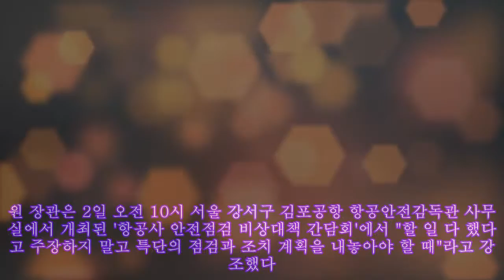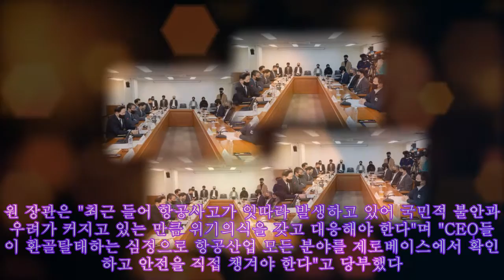잇단 항공기 사고에 원희룡 국토 "항공사들 특단조치 내놔라"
잇단 항공기 사고에 원희룡 국토 "항공사들 특단조치 내놔라" |Invicta Men's Pro Diver Stainless Steel Quartz Watch . Please help me with an order to maintain the system, thanks a lot.| [서울파이낸스 주진희 기자] 원희룡 국토교통부 장관이 최근 연쇄적인 항공 안전사고가 발생함에 따라 국내 항공사 최고경영자(CEO)들을 소집해 '안전 최우선 원칙'을 주문했다. 원 장관은 2일 오전 10시 서울 강서구 김포공항 항공안전감독관 사무실에서 개최된 '항공사 안전점검 비상대책 간담회'에서 "할 일 다 했다고 주장하지 말고 특단의 점검과 조치 계획을 내놓아야 할 때"라고 강조했다. 이번 회의는 국내외에서 발생한 활주로 이탈사고, 엔진 이상으로 비상 착륙한 사고 등이 지속 발생함에 따라 항공업계의 안전 경각심 고취와 최고경영자들의 안전 마인드 쇄신을 위해 마련됐다. 최근 대한항공의 경우 7월 바쿠 국제공항 긴급 착륙, 9월 영국 히스로 공항 항공기 간 접촉 사고, 지난달 필리핀 세부 공항 활주로 이탈과 시드니행 여객기 인천국제공항 회항 등 4개월간 4건의 안전 문제가 발생했다. 원 장관은 "최근 들어 항공사고가 잇따라 발생하고 있어 국민적 불안과 우려가 커지고 있는 만큼 위기의식을 갖고 대응해야 한다"며 "CEO들이 환골탈태하는 심정으로 항공산업 모든 분야를 제로베이스에서 확인하고 안전을 직접 챙겨야 한다"고 당부했다. 그러면서 "안전사고위험에 대해서도 과거의 연장선상에서 관리하지 말고 미래의 최악의 상황을 고려해 종합적으로 검토 후 예방대책을 사전에 마련·시행해야 한다"고 덧붙였다. 아울러 그는 △안전 최우선의 기업경영원칙 확립 △전문성에 기반한 투명·공정한 인력 채용 절차 운영 △항공기 운항과 정비·교육훈련 등에 대한 충분한 안전 투자 확보 △안전관리의 전문성 강화와 안전 문화 조성 등을 강조하며 항공사에 개선 계획을 마련해달라고 요청했다. 우기홍 대한항공 사장은 이 자리에서 "완벽한 안전운항체계 확보가 회사의 최우선 과제로, 회사 전반에 걸쳐 안전저해요인을 철저히 분석하고 점검해 개선토록 하겠다"며 고개 숙여 사과했다. 그러면서 추후 사고를 방지하기 위해 강화된 대책을 발표했다. 먼저 A330 전 기종에 대해 특별 정밀점검을 진행한다는 방침이다. 현재 대한항공이 보유하고 있는 A330 기재 30대 중 6대는 퇴역시키고 나머지 항공기들을 5대씩 나눠 집중 점검하겠다는 계획이다. 또 경년기 대수를 줄이고 신형기를 순차 도입하겠다는 계획도 내놨다. 항공기 현대화를 위해 2028년까지 총 90대의 신형기를 도입 추진 중이며(B787-9 10대, B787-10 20대, B737-8 30대, A321neo 30대 등), 신형기 도입과 함께 경년기(B777-200ER 6대, A330 6대)는 순차적으로 퇴역시킬 계획이다. 이외 자체 정비능력도 강화할 것이라고 덧붙였다. 현재 영종도에 1만5000평 규모의 신규 엔진공장 건설을 진행하고 있으며, 이를 위해 2025년까지 약 5000억원을 투자한다. 해당 엔진공장이 완공되면 현재 능력의 약 2배 반에 이르는, 연간 300대의 엔진을 자체 정비할 수 있는 능력을 갖추게 될 전망이다. 아울러 운항, 정비, 객실, 운송 등 복귀하는 직원들에 대해서도 철저한 교육훈련을 통해 안전능력을 갖춘 후 업무에 투입시키는 등 안전관리시스템을 강화하겠다고 말했다. 정홍근 티웨이항공 사장도 "항공기 예방 정비를 강화하고, 선제적 인력 충원을 통해 안전 이슈별 관리와 유기적인 안전 업무 체계를 구축해나가겠다"고 약속했다. 앞서 티웨이항공 A330 여객기는 지난 8월 싱가포르에서 출발해 인천공항으로 돌아오던 중 엔진 이상으로 대만에 비상 착륙한 바 있다.